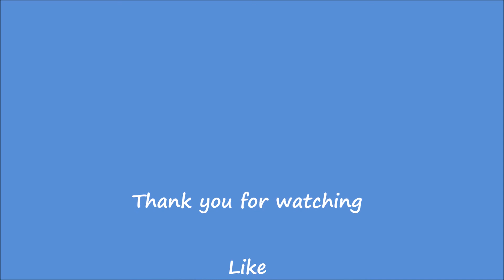DIY |How to Make Miniature House on a Tree|Making a small Wooden Lamination Sheet House with Light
Welcome to my video, I want to show you how to make a small tree house from wooden lamination sheet. Its very easy to make and you will definitely love to make it.

Material:
Wooden Lamination Sheet
Plastic Miniature Door, Windows and Ventilator
Acrylic Colors - Burnt Umber
Wood Polish Powder- Yellow Ocher, Burnt Umber & Red Ocher
Dried Branches of Tree
Dried Moss
Popsicle Stick
Barbeque Sticks
Hot Glue Gun
PVA Glue
Paper Cutter
Wire Cutter
All Purpose Adhesive
LED Light – DC 12V
Paper Cutter
Brushes